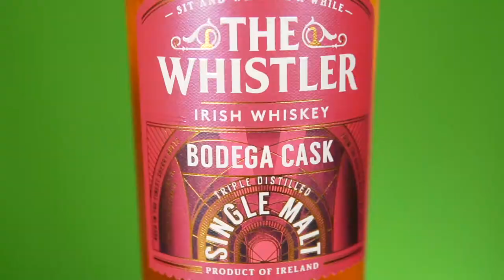Boann Distillery The Whistler Irish Whiskey la distilleria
Boann Distillery The Whistler Irish Whiskey
Con
Dario Crisci Area Manager di Cuzziol Craft
Acquista ora

Regia albyfilm
Produzione becreart
Drink Responsibly
DRINKiQ.com
Visita:
Tutti i diritti riservati Copyright
Visita:
Becreart :
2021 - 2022 Numero di licenza 26...